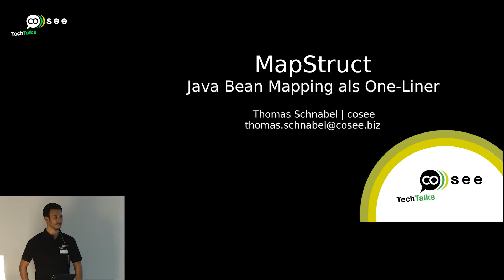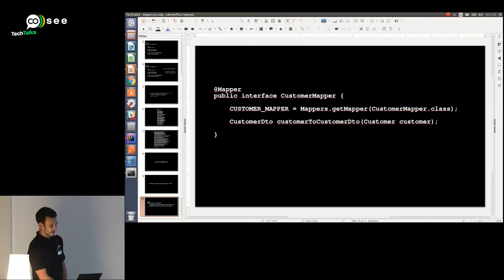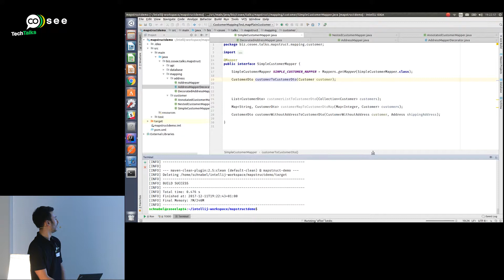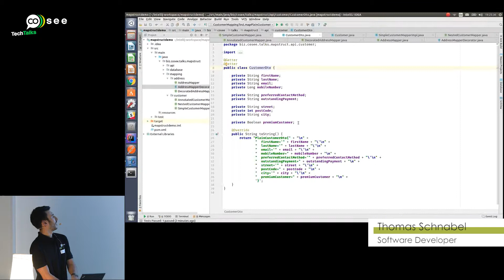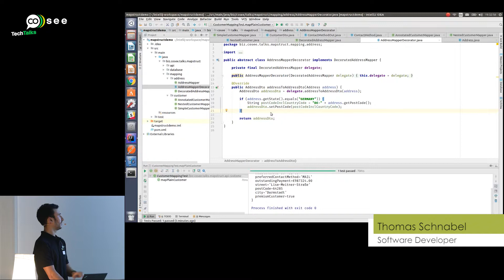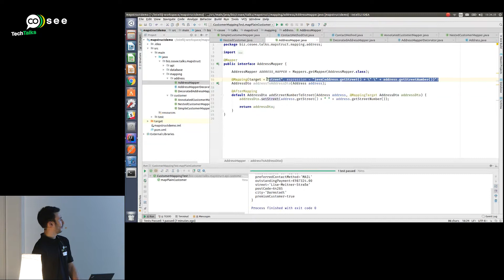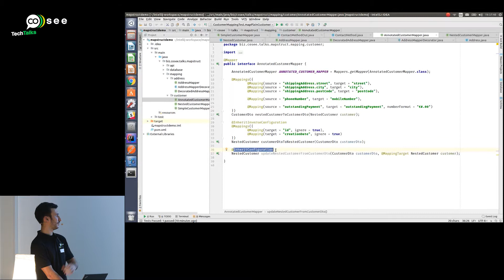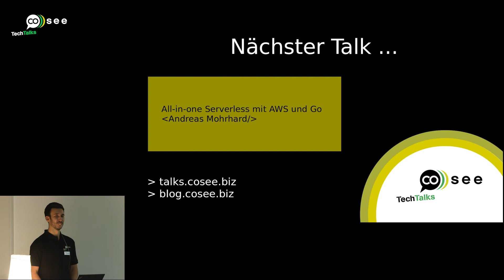cosee TechTalks Lightning Talks - MapStruct: Java Bean Mapping als One-Liner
Zum Schutz der Persistenz werden Entities in modernen Anwendungen nach außen häufig in unterschiedliche DTOs gemappt. Die nötigen Mapper in größeren Projekten manuell zu erstellen, ist oft zeitaufwändig und resultiert in Boilerplate Code. MapStruct schafft hier Abhilfe und übernimmt mit Hilfe von Interfaces und wenigen Annotationen die Generierung des nötigen Codes. Bei Einhaltung einfacher Konventionen und dem Mapping einfacher Objekte erfolgt dies in (fast nur) einer Zeile Code. Doch wie können auch komplexere Strukturen gemappt werden? Und wo liegen potentielle Fehlerquellen des generierten Codes? Antworten hierauf und mögliche Lösungen liefert dieser Talk anhand von kleinen Codebeispielen.